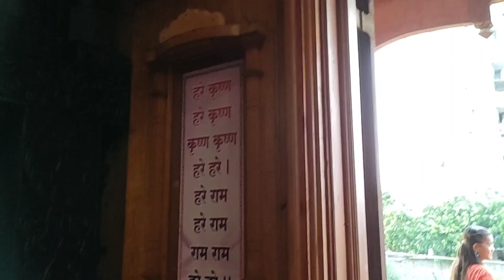Iskcon Temple| इस्कॉन मंदिर| Hare Krishna vlog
Tags ignore
Govind dham
Iskcon temple
Marathi vlog
bangalore iskcon temple
hare krishna
history of iskcon temple
iskcon temple bangalore
krishna bhajans
marathi vlogger
marathi vlogs
गोविंद धाम